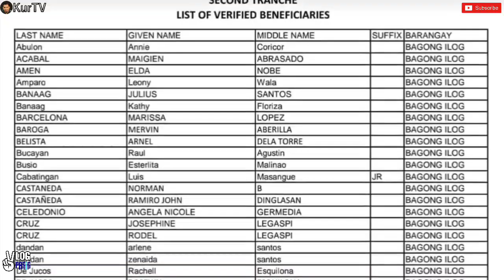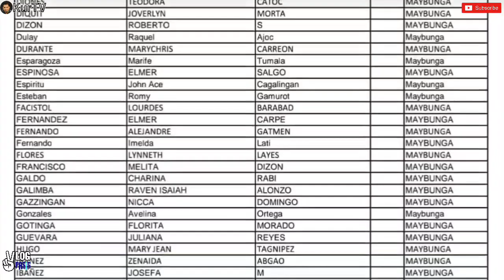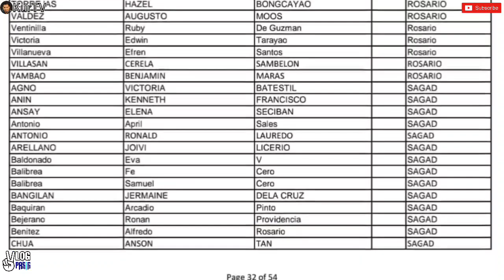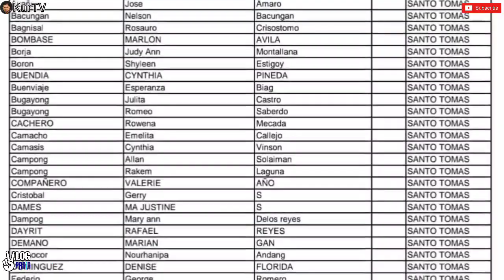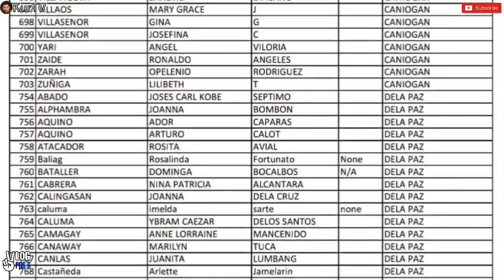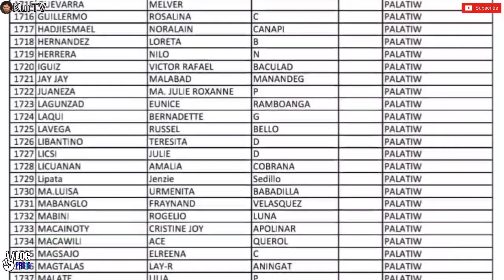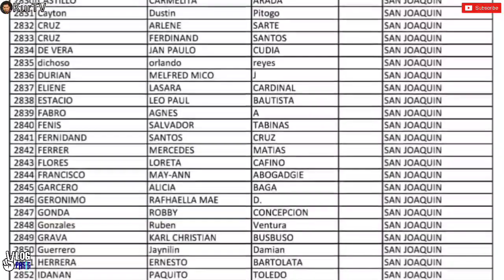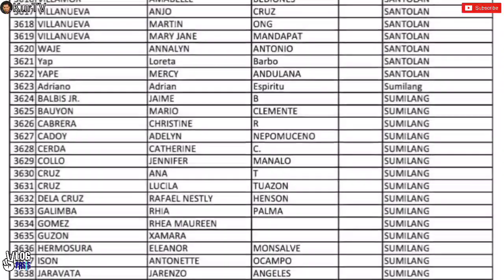NARITO NA ANG 4th and 5th POST ng VERIFIED LIST OF BENEFICIARIES OF DSWD SAP 2nd TRANCHE UNSERVED!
PASIGUEÑO!
NARITO ANG 4th and 5th POST
NG VERIFIED LIST OF BENEFICIARIES
OF DSWD SAP 2nd TRANCHE